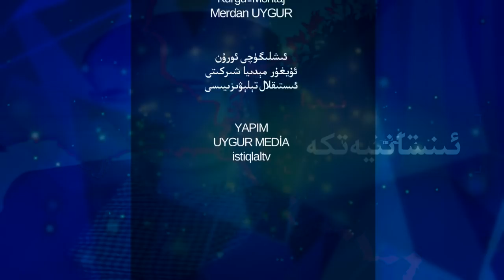پارتىلىغان سۈكۈت 14-سان مانا بۇ خىتاينىڭ رەزىللىكى !